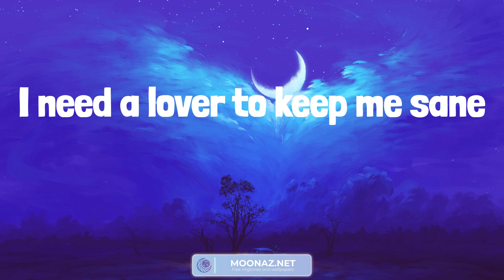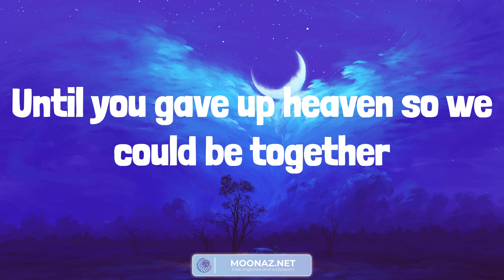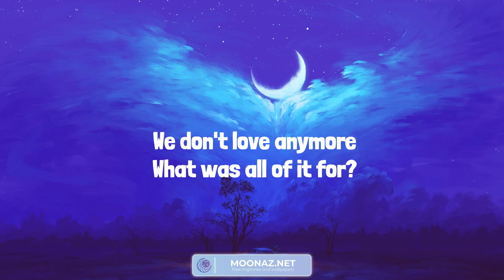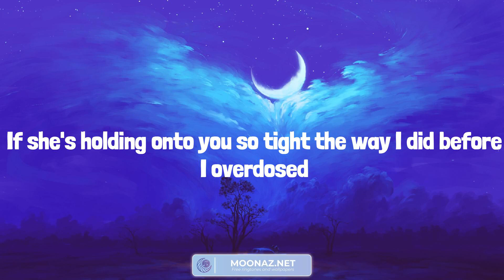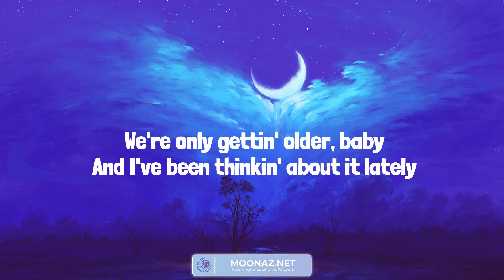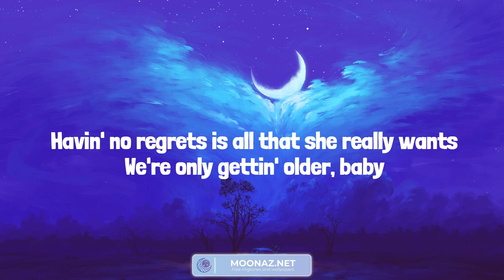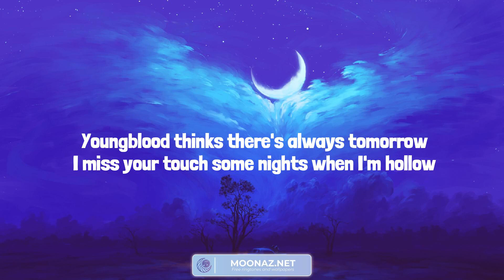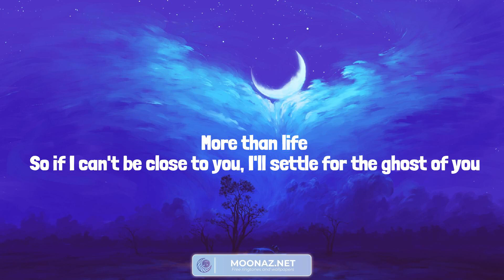Troye Sivan - Angel Baby (Lyrics) We Don't Talk Anymore (feat. Selena Gomez) - Charlie Puth | One D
Troye Sivan - Angel Baby (Lyrics) We Don't Talk Anymore (feat. Selena Gomez) - Charlie Puth | One Direction, Justin Bieber (Mix)